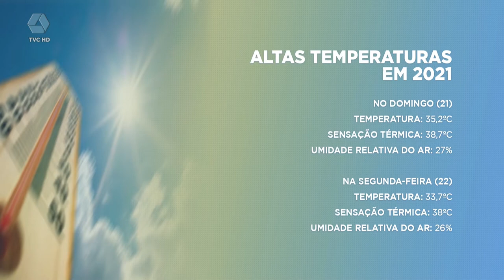Três Lagoas registra as mais altas temperaturas de 2021